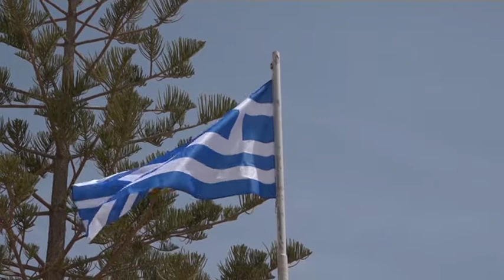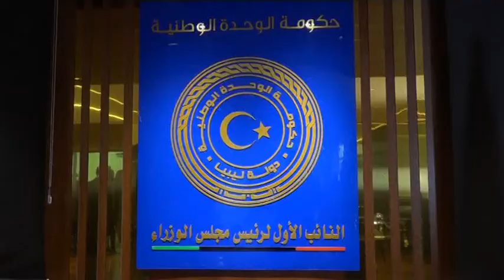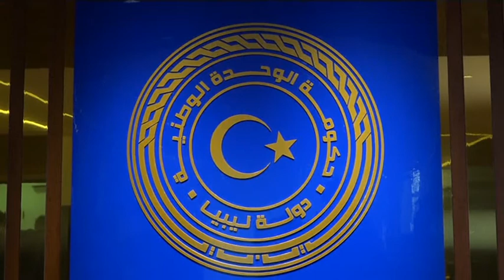Greece FM reopens consulate in Benghazi